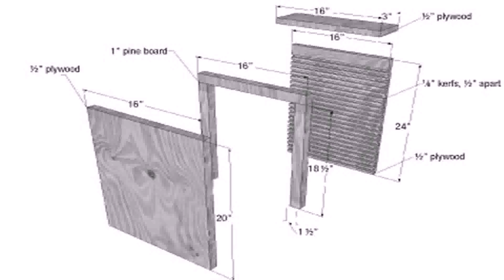Family House Plans In South Africa (see description)